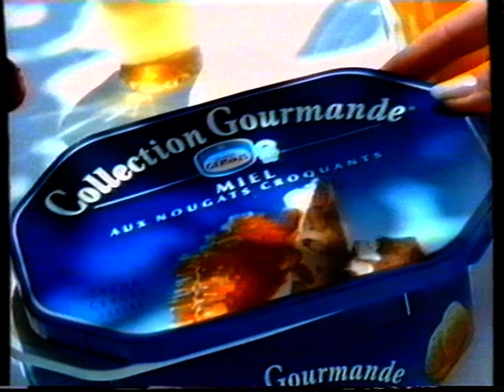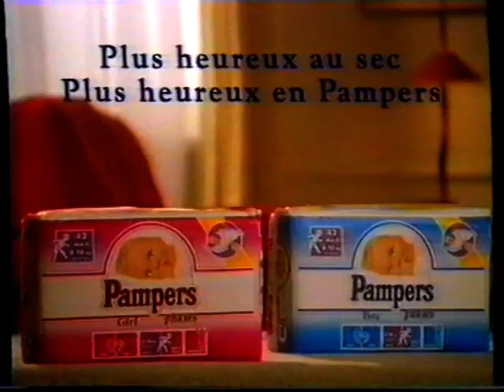TF1 - 1993 - Publicités